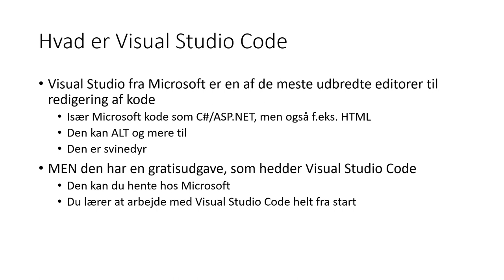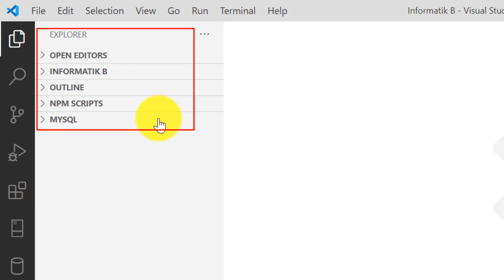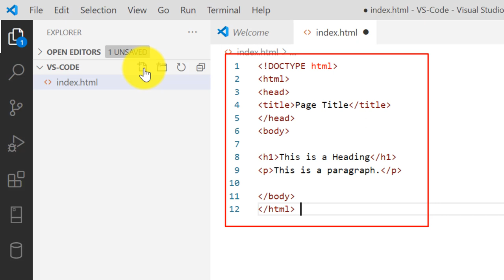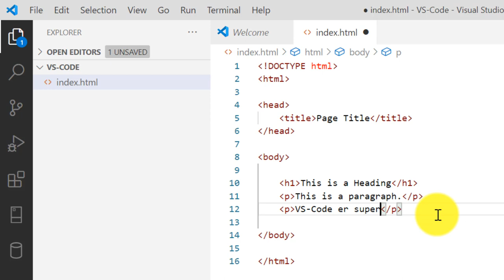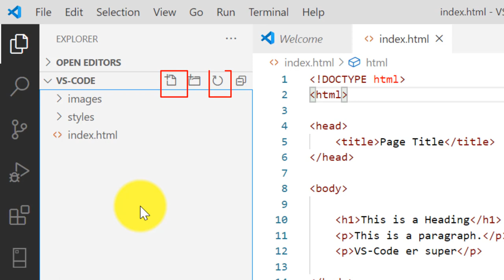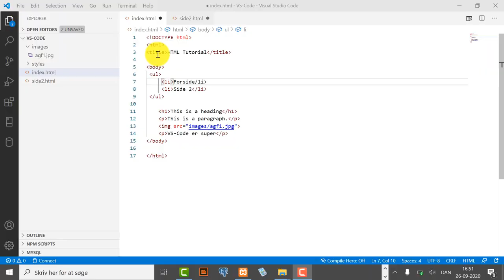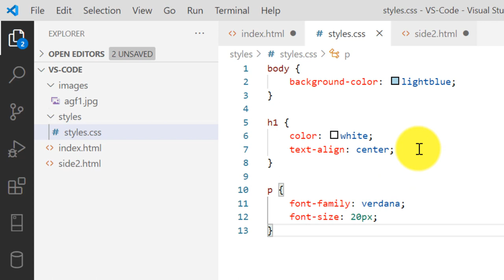Kom i gang med Visual Studio Code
Visual Studio er en af verdens bedste kode editorer. Visual Studio Code er en gratis udgave, men brugerfladen er det samme og editoren er super.